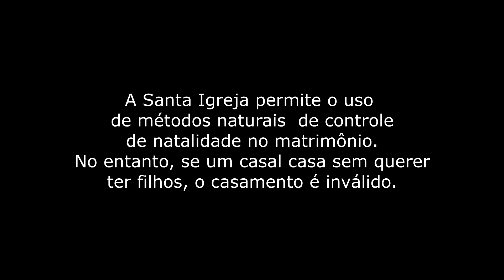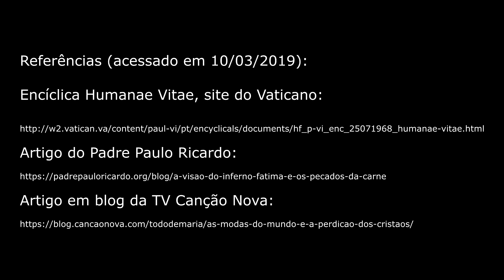Feminismo Exposto: A Profecia de Paulo VI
Este vídeo revela a profecia do Papa Paulo VI sobre os perigos do uso de anticoncepcionais e contraceptivos artificiais. Revela também, a hipocrisia do movimento feminista ao criar a situação atual, de objetificação da mulher.